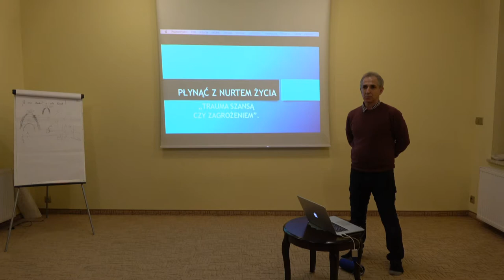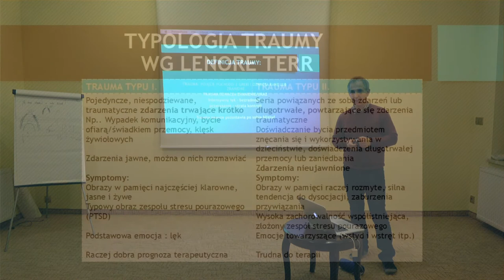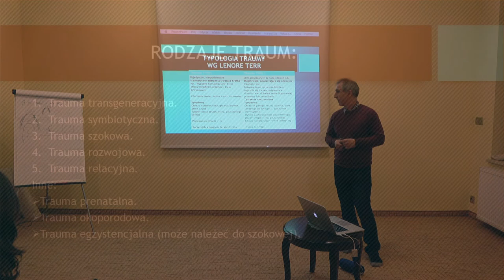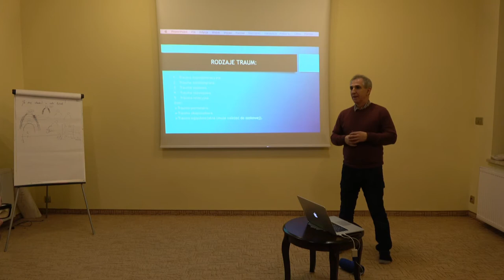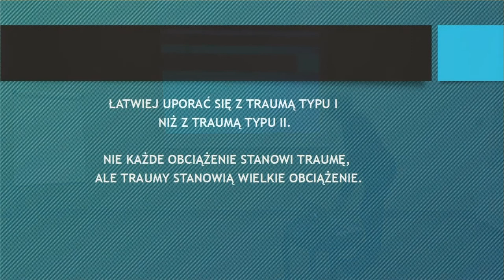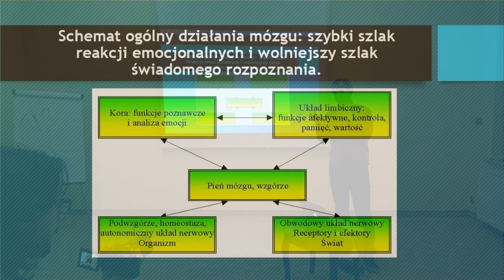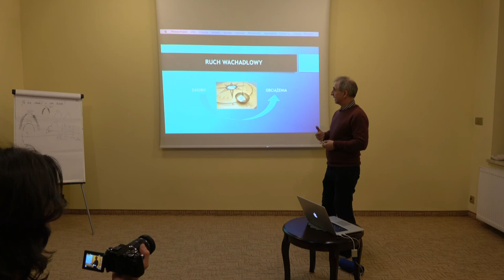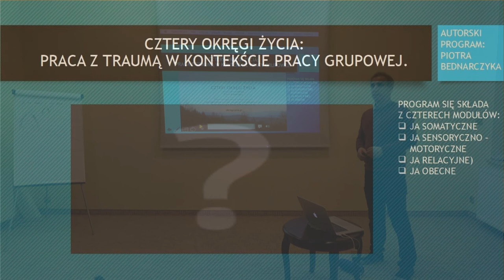Piotr Bednarczyk - Instytut Rozwoju Potencjału Życia - wykład styczeń 2019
Wykład na temat traumy.